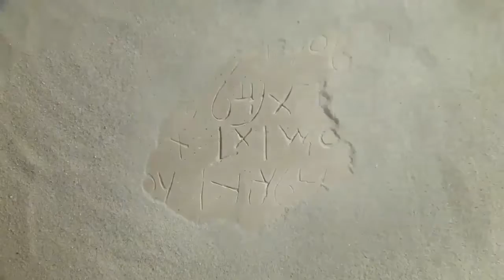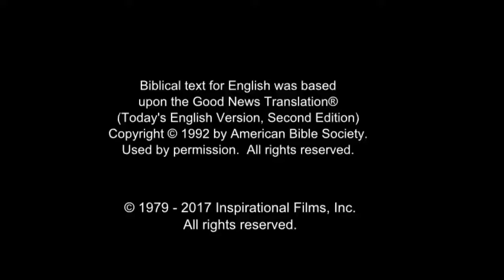All Nations Life Saving Message! Call On Jesus Name! Be Saved Forever! Risen Jesus Saves!!!(49)